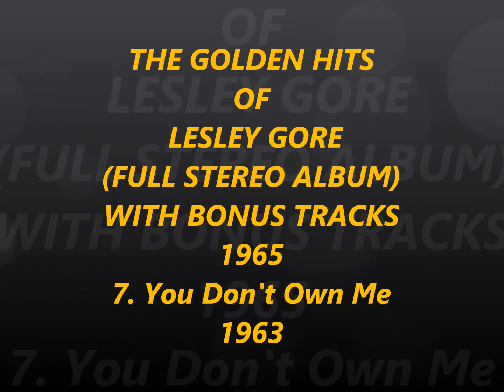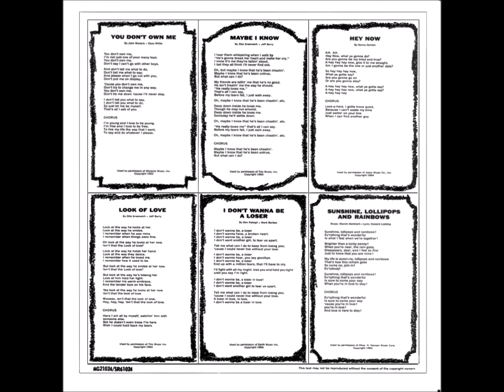THE GOLDEN HITS OF LESLEY GORE FULL STEREO ALBUM WITH BONUS TRACKS 1965 7. You Don't Own Me 1963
Stereo Sound from CD.
My Re-Mastered Sound.